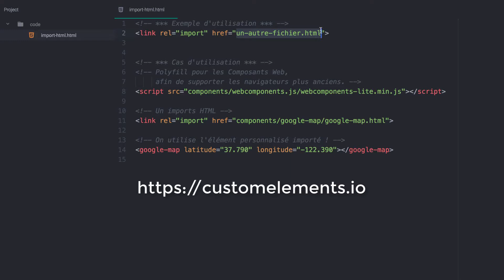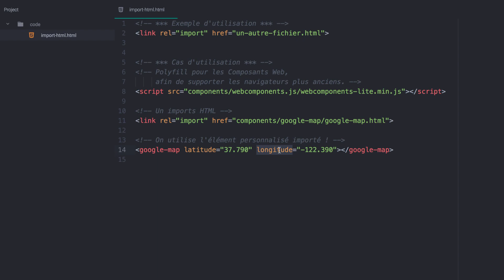Les importations HTML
Dans cette session, nous verrons comment importer des composants web dans vos pages HTML.